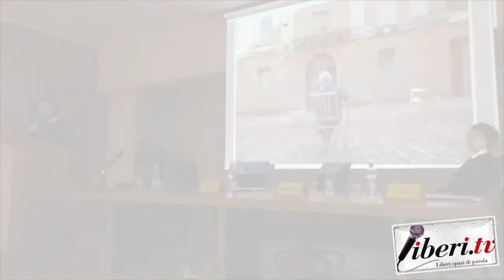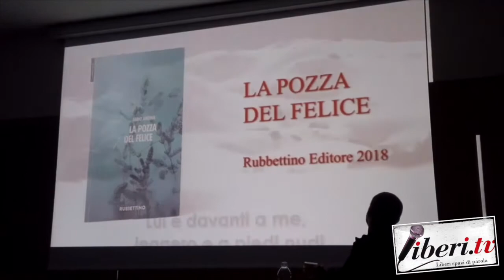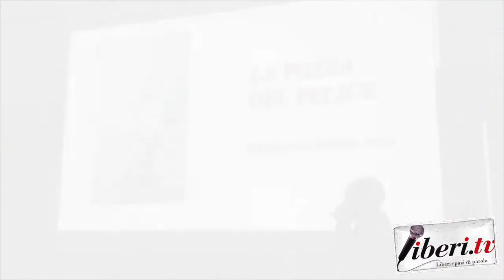Intervista Florindo Rubbettino - Sciabaca 2021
Intervista Florindo Rubbettino - Sciabaca 2021 - Soveria Mannelli -  29 ottobre 2021 -  A cura di Antonio Abbruzzese